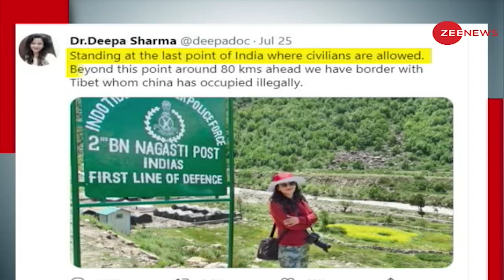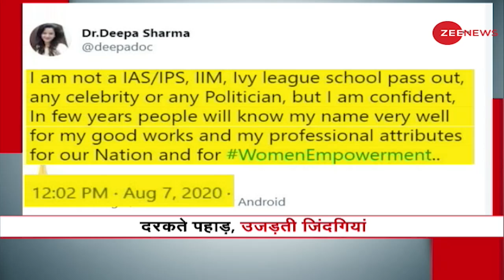Himachal Pradesh: Landslide से मौत के कुछ मिनट पहले Jaipur Doctor ने ट्वीट किया था फोटो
Minutes before she was hit by a rock-cut landslide in Himachal Pradesh's Kinnaur district on Sunday, Dr Deepa Sharma tweeted about India's endpoint. An Ayurvedic doctor from Jaipur, the capital of Rajasthan, had reached the hill state to celebrate her 38th birthday.

हिमाचल प्रदेश के किन्नौर जिले में रविवार को चट्टानों से हो रही लैंडस्लाइड की चपेट में आकर उनकी मौत होने के कुछ मिनट पहले, डॉ दीपा शर्मा ने भारत के अंतिम बिंदु के बारे में ट्वीट किया था। राजस्थान की राजधानी जयपुर की आयुर्वेदिक डॉक्टर अपना 38वां जन्मदिन मनाने के लिए पहाड़ी राज्य में पहुंची थी।